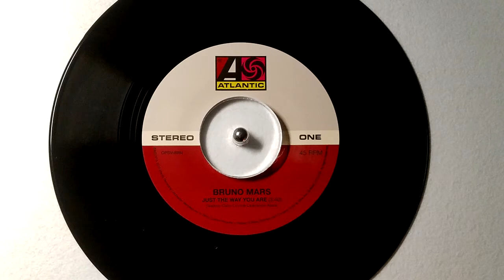Bruno Mars - Just The Way You Are [2018 Hallmark Card 45] (2010)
Valentine's Day Love Songs Marathon Song #12!

This year, Hallmark partnered with Atlantic Records and made a series of cards featuring a 45 single with hits from Atlantic artists.  The ones I saw, were:

Aretha Franklin - Respect / Think, which while great songs, didn't exactly scream Valentine's Day to me

INXS - Need You Tonight / Never Tear Us Apart, which are both great songs from a great album, and in particular, the single version of Need  You Tonight, with a clean outro, is pretty hard to come by.

But I went for this one:  Bruno Mars - Just The Way You Are / Marry You, because it didn't previously exist on a 45 at all!